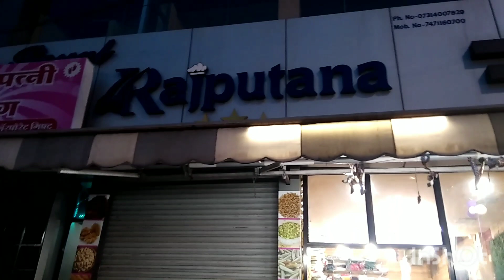मैं कर रही हूं बेटे के birthday सेलिब्रेशन की तैयारी अंधेरी रात में क्या हुआ हमारे साथ